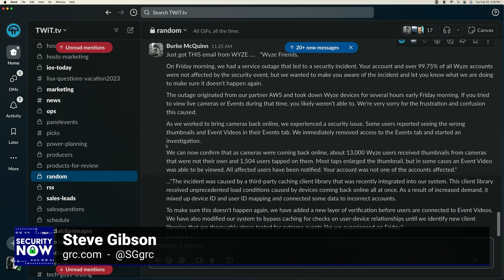Wyze Camera Breach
On Security Now, Leo Laporte and Steve Gibson discuss the recent Wyze breach that allowed at least 13,000 customers get a peek into other users' homes.